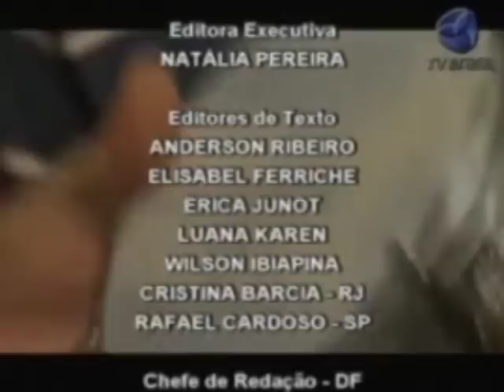Morre cantor Emílio Santiago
Morreu nesta 4a. Feira (20), aos 66 anos, o cantor Emílio Santiago. Ele estava internado na UTI do Hospital Samaritano, no Rio de Janeiro, há 13 dias depois de sofrer um AVC.